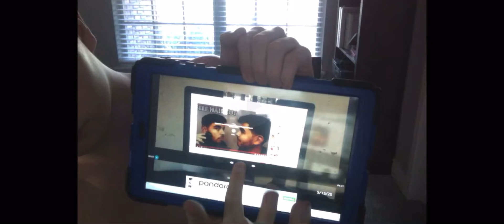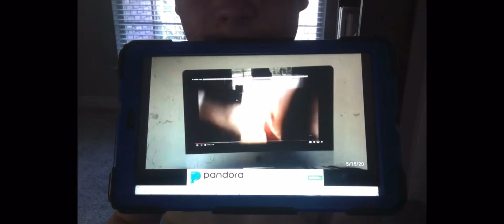April 26 2017